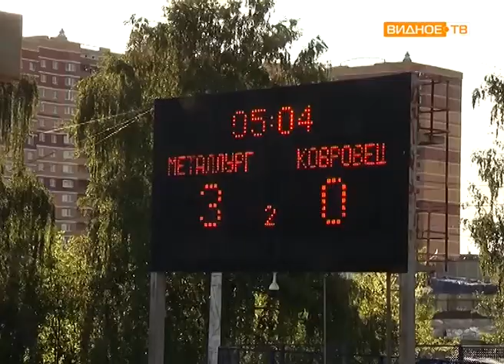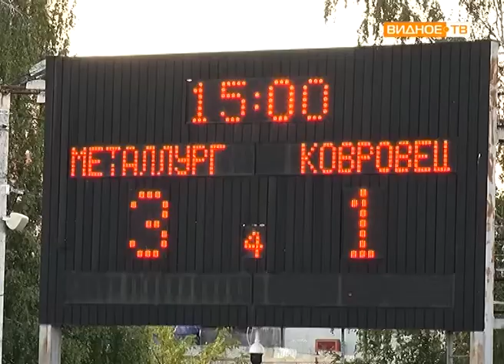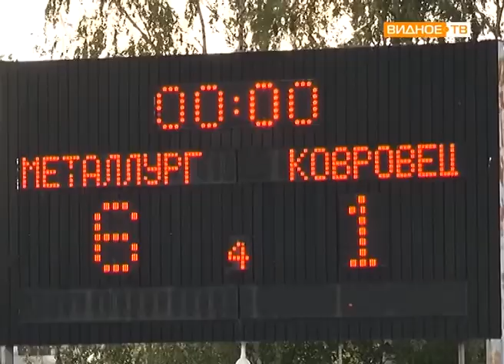"Металлург" vs "Ковровец"- мотобольный матч в Видном